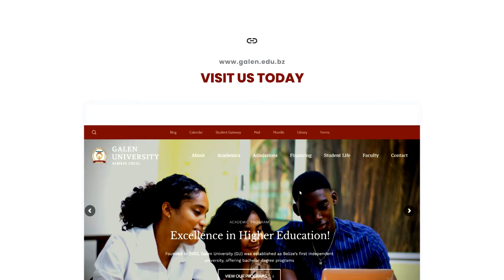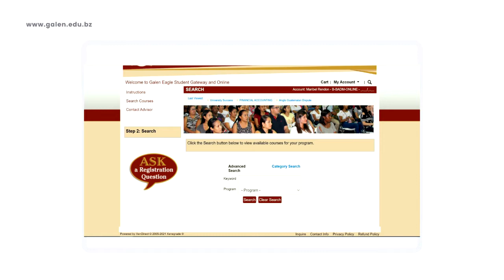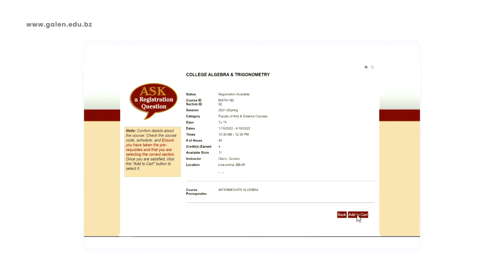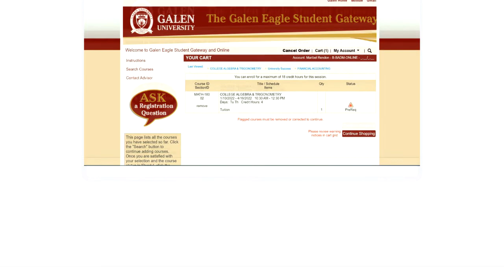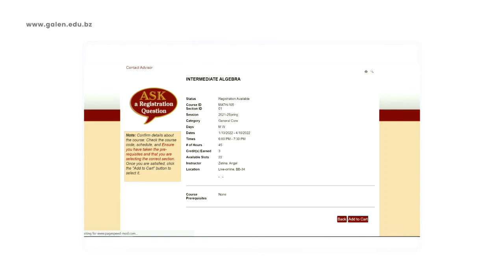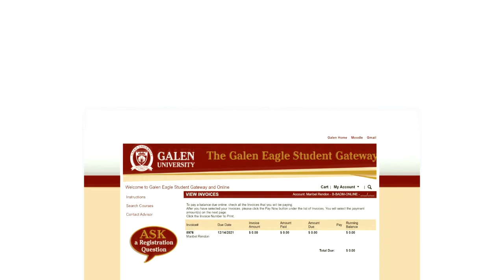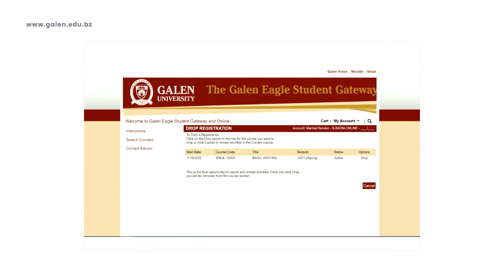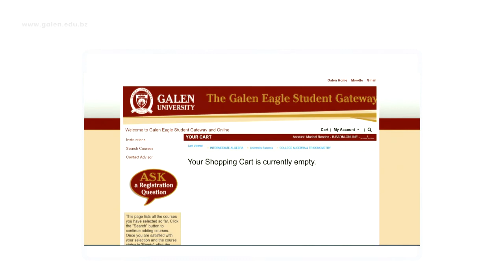Registering for Classes